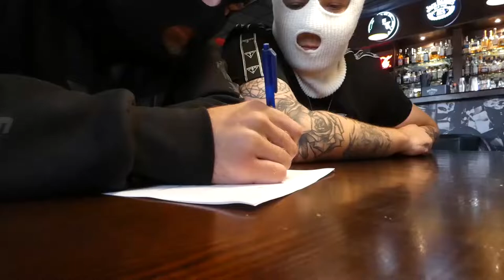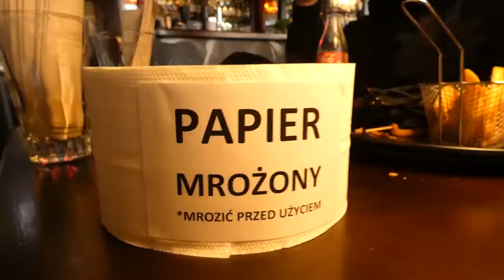OSTRY BURGER 2 000 000 SHU KTO PIERWSZY ZJE TEN WYGRYWA 1000 ZŁ !